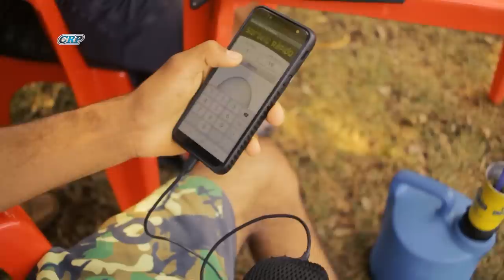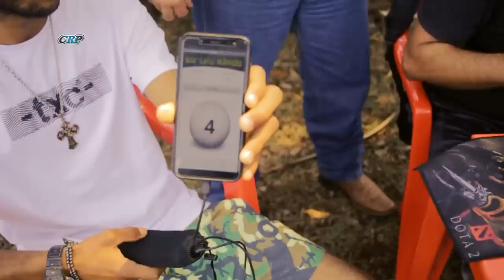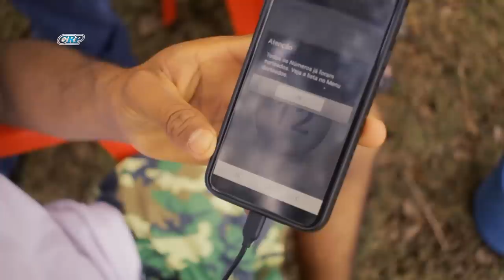Cowboy RAIZ ou cowboy NUTELLA? - Bastidores do Rodeio Burguesa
Acompanhe os bastidores do sorteio de uma etapa do CRP no alojamento dos competidores.

O que você tem a dizer sobra a nova geração de cowboys do Brasil?

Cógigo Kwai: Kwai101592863